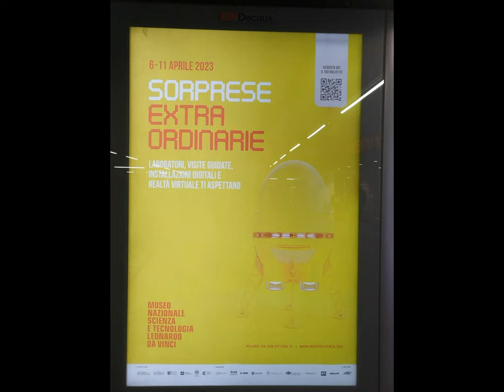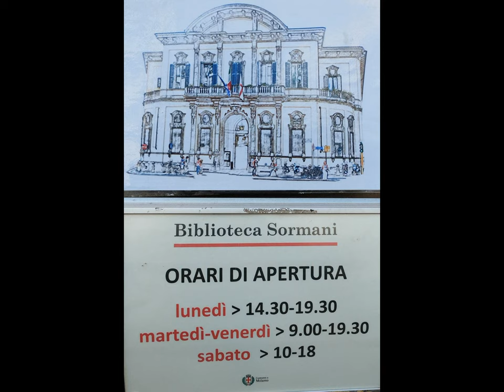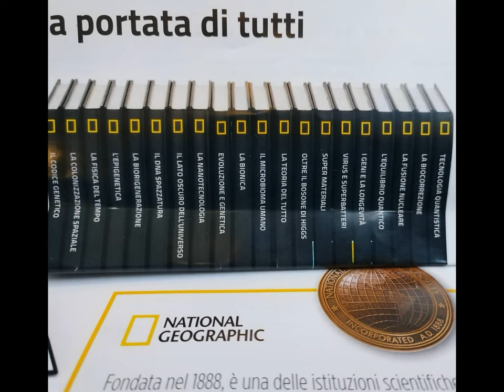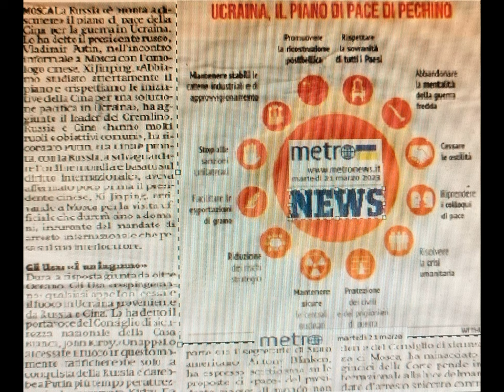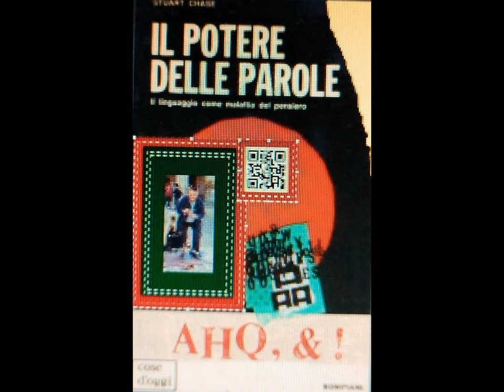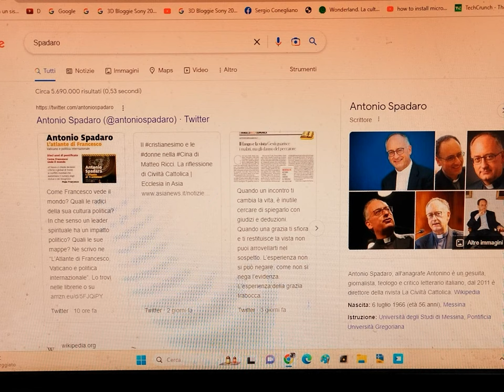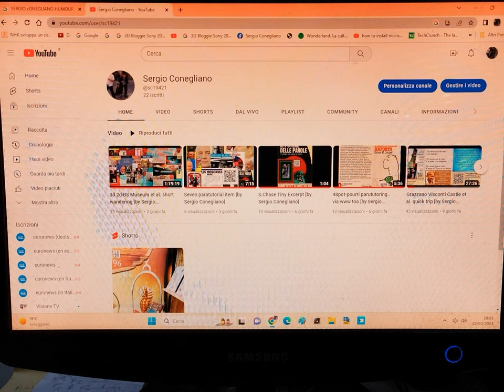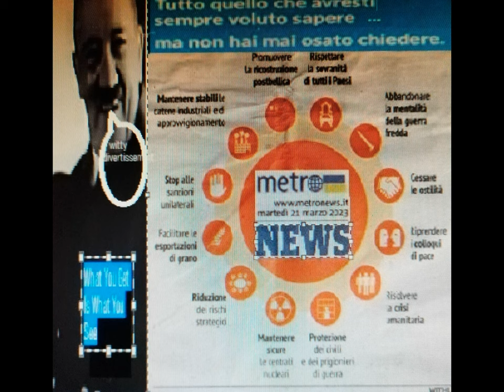66 icons 22.03.2023 WYSIWYG [by Sergio Conegliano]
66 icons 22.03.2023 WYSIWYG [by Sergio Conegliano]
Thru Huawei nova9SE & MAGIX VideoDeluxe17Premium